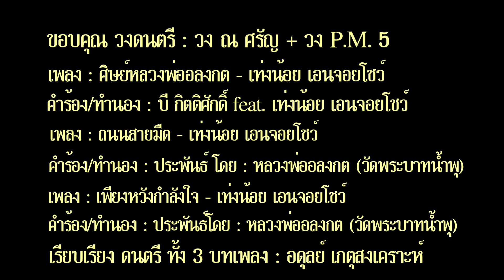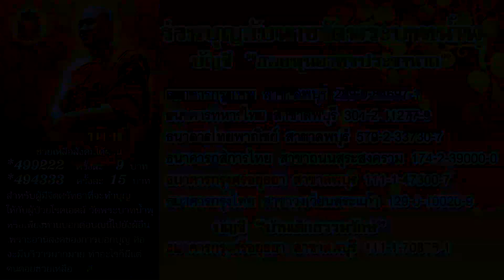คอนเสิร์ต งานฉลองเจริญอายุวัฒนมงคล ครบ 69 ปี" หลวงพ่ออลงกต "- เท่งน้อย เอนจอยโชว์+วง ณ ศรัญ+วง P.M.5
เพลง ศิษย์หลวงพ่ออลงกต (วัดพระบาทน้ำพุ)+ เพลง ถนนสายมืด+เพลง เพียงหวังกำลังใจ ศิลปิน เท่งน้อย เอนจอยโชว์+วง ณ ศรัญ+วง P.M.5
" ธรรมะมากับเพลง "ร่วม คอนเสิร์ต งานฉลองเจริญอายุวัฒนมงคล ครบ 69 ปี" หลวงพ่ออลงกต "
ณ สนามฟุตบอล " ใจฟ้า อคาเดมี่ " ( ใจฟ้า ฟาร์ม จ.ลพบุรี )
ขอบคุณ พี่เป็ด" ปิฐาพัฒน์ ภูตันติอนันต์ "(กองงานเลขานุการ)
Co Producer / ที่ปรึกษา เพลง ในโครงการ" ธรรมะมากับเพลง "
ขอบคุณ วงดนตรี : วง ณ ศรัญ + วง P.M. 5
เท่งน้อย เอนจอยโชว์ โทร 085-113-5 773 ID Line 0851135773